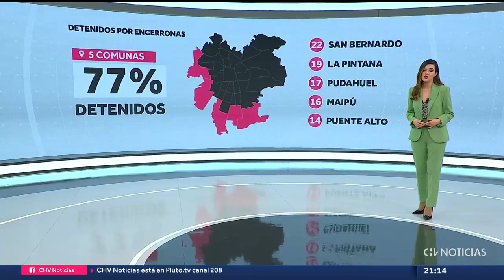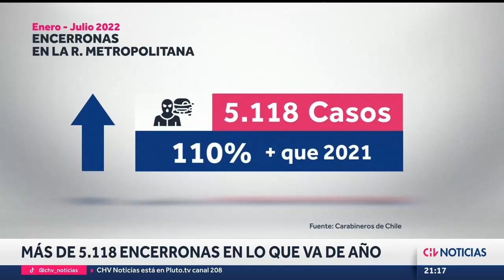Carabineros reporta 5.118 encerronas en lo que va del 2022 sólo en la Región Metropolitana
En el mismo periodo, la policía ha logrado detener a 256 delincuentes dedicados a este tipo de delitos. De todas maneras, desde el gobierno aseguran que la cifra del robos violentos de vehículos va a la baja.